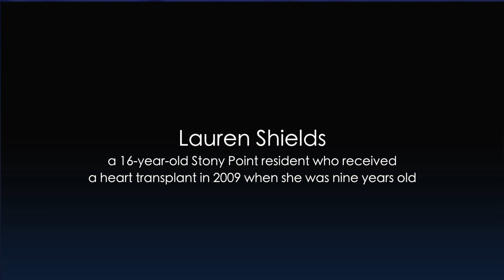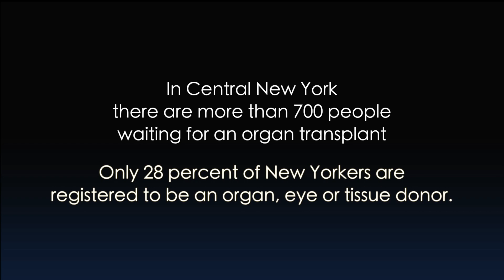Upstate Medical University - Donate Life Ceremony 2017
The Upstate community welcomed heart recipient and activist Lauren Shields to recognize Donate Life Month. Lauren lends her name to Lauren's Law, which requires NYS driver's license and non-driver ID applicants to complete a section on organ donation by answering either "yes" or "skip this section."